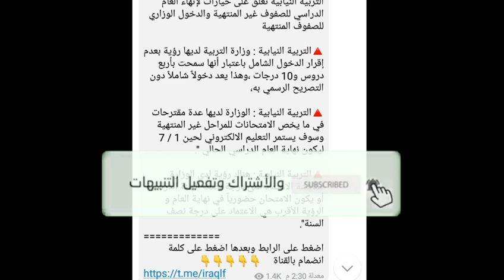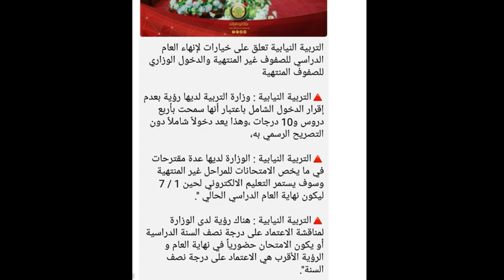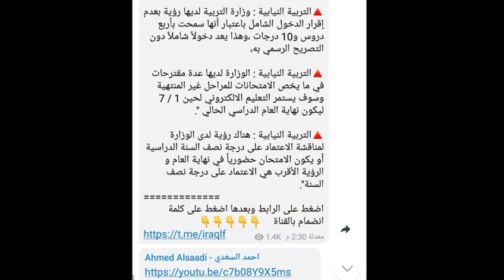لجميع المراحل🔥اخبار مفرحة ومحزنة امتحانات حضورية /اعتماد درجات نصف السنة الاقرب😍هل يوجد دخول شامل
اخبار العراق #
قرارات التربية اليوم #
العراق اليوم #
هل تعلم أخبار #
عالم الأخبار #
الغاء_العام_الدراسي_​ وزارة_التربية
امتحانات_نصف_السنة_للمرحلة_​ الإعدادية
احتساب_درجة_​ نصف_السنة_درجة_نهائية
التربية والتعليم,
اخبار العراقية,
تحسين معدل,
تحسين المعدل,
آخر_اخبار_التربية_والتعليم 2021,